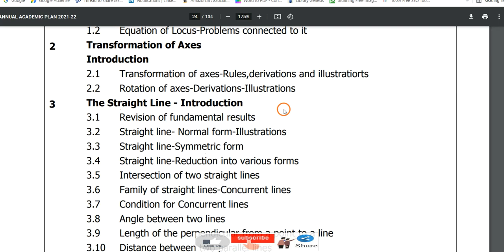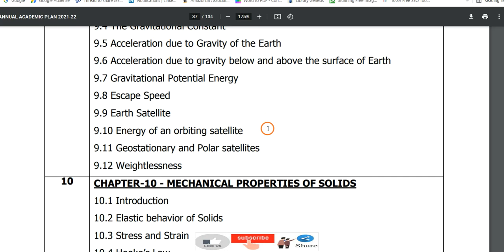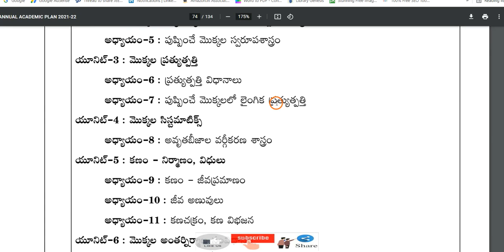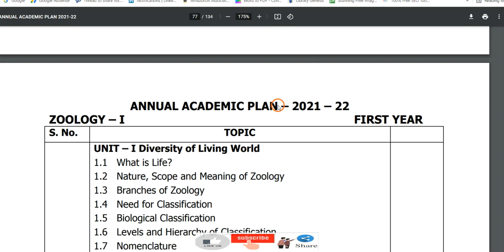AP EAMCET 2022 MPC and BIPC exam syllabus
Hi, know what is the AP EAMCET 2022 MPC and BIPC exam syllabus in detail.